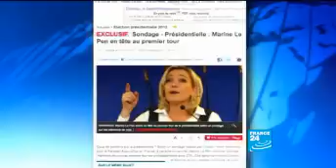Sie wird Präsidentin ! Der Albtraum europäischer Dekadenz-Politiker wird real werden !